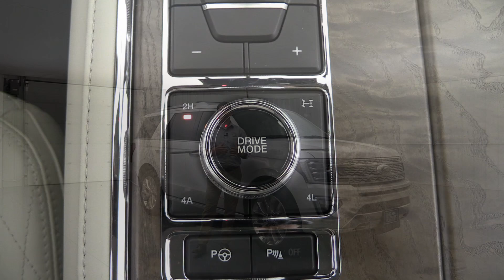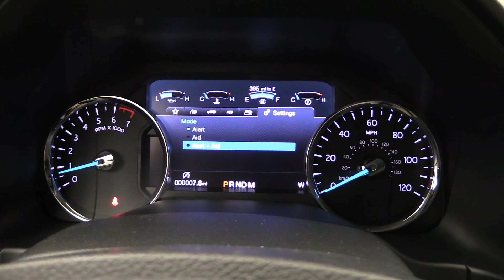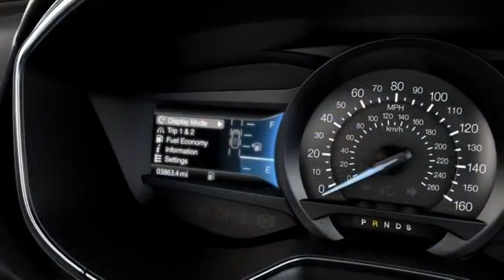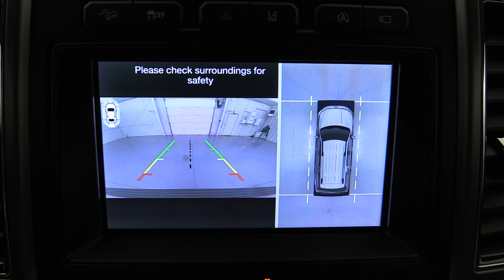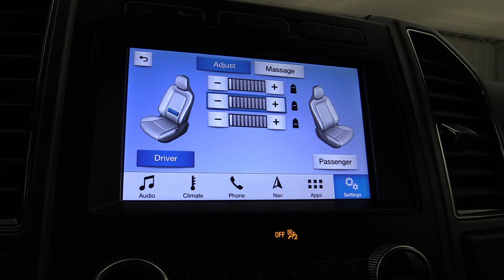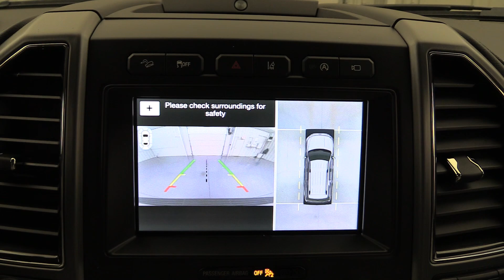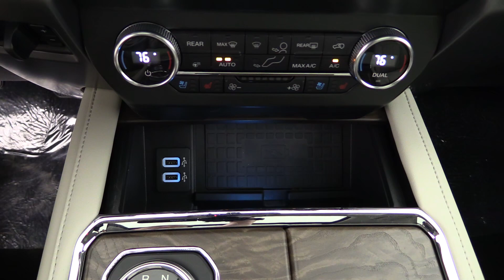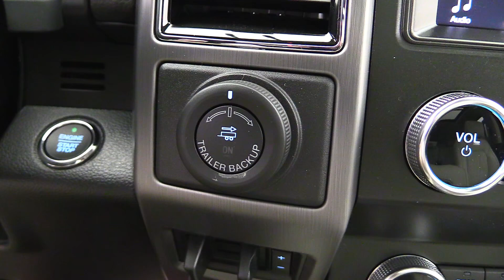2019 FORD EXPEDITION PLATINUM COMPLETE GUIDE STANDARD AND OPTIONAL EQUIPMENT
This is a complete guide on the 2019 Ford Expedition Platinum, standard and optional equipment. See the time stamps and prices below.

Standard Equipment
0:03 Intro
2:31 Configurations, Engine, Technology Features
8:40 Exterior Front
11:36 Exterior Side
17:11 Exterior Rear
24:04 Interior

Packages
42:15 Heavy Duty Trailer Tow Package $1,570
44:00 Optional Equipment
Engine Block Heater $90
Second Row Bucket Seats $740
44:55 Accessories
All Weather Floor Mats $160
Cargo Mat $40
Dual Headrest Rear Seat Entertainment $1,995
46:25 Warranty Information
47:46 Free Shipping Information

Music
Kubbi - Ember